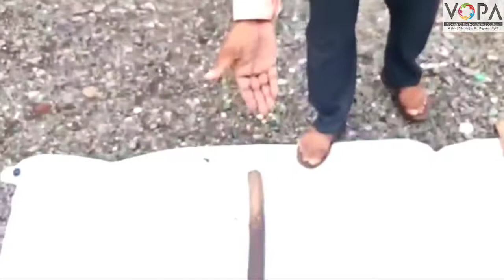3री | परिसर अभ्यास भाग 1 | पाठ क्र. 6 | गावची ओळख | तडवी -भिल्ल भाषेत | VSchool